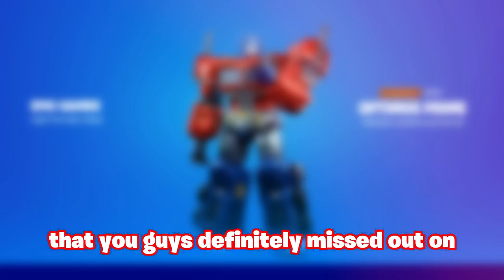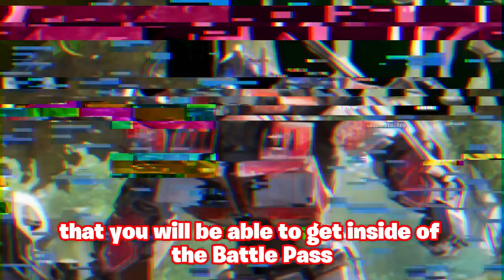Fortnite Chapter 4 Season 3 Trailer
🔴Previous Videos🔴